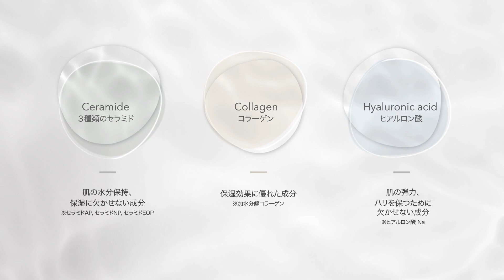高保湿ボディクリーム『M』プロモーション動画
脂肪吸引・注入専門のモッズクリニック監修
医療現場から生まれた高保湿ボディクリーム『M』

誕生のきっかけ、脂肪吸引後に生じるお肌の乾燥から。

心身ともにデリケートになる時期のホームケアとして「患者様の身体と心をケアできる商品を作れないか？」という美容外科医の発想から、保湿成分※を豊富に含んだ高保湿ボディクリーム『M』が誕生しました。

【成分】
​​※グリセリン,セラミドAP,セラミドNP,セラミドEOP,ヒアルロン酸Na,プラセンタエキス,加水分解コラーゲン,スクワラン

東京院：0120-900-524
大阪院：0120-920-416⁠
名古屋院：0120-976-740